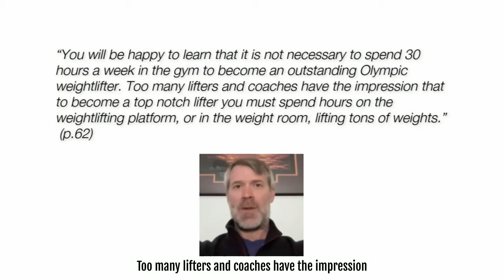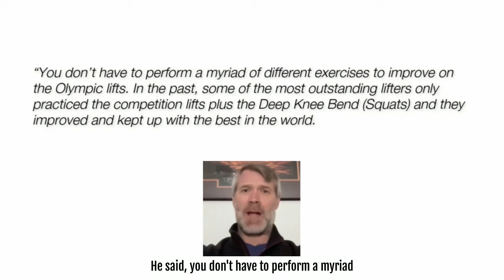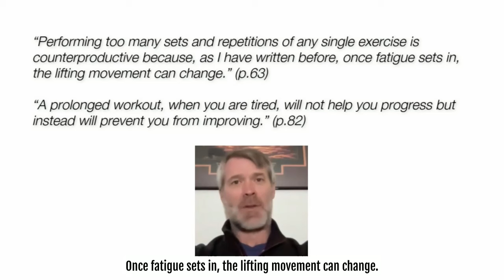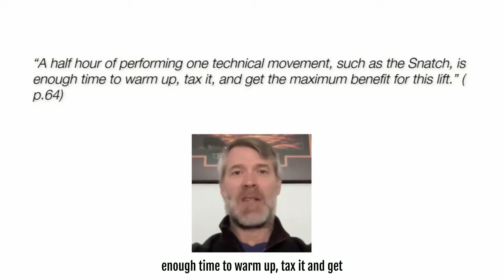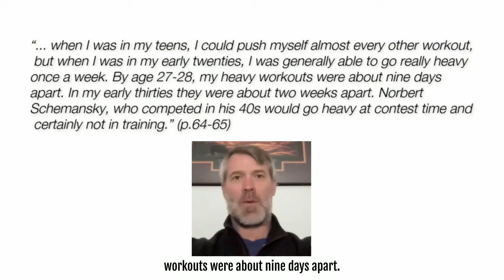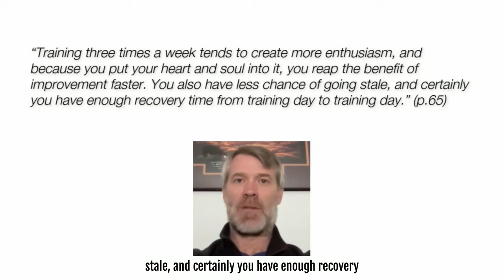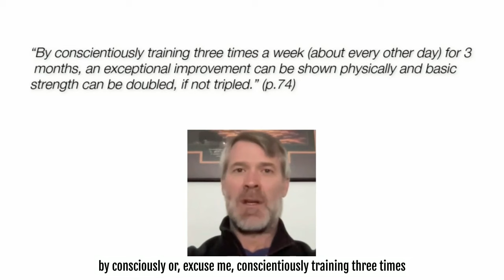Olympic & World Champ’s surprising “BEST” workout schedule?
What is the “best” workout schedule to “Make Gainz?”

How much do you really need to workout?

Who should you listen to, and who’s really right?

You may have heard of the gentleman I’m about to describe.

He:

Won 2x Olympic gold medals,
1x Olympic silver medal,
8x consecutive years World Championships,
Set 26 world records spread over 4 bodyweight classes,
IronMan Mr. World Bodybuilding Champ
Was not subsidized, did not have fancy training quarters, coaches, and drug (steroid) free

His name?

Tommy Kono.

His recommendations on the “best” workout schedule?

Here are some of his statements from his book, Weightlifting, Olympic Style, which I think you’ll not only find valuable, but relieving.

Kono on training time commitment:
“You will be happy to learn that it is not necessary to spend 30 hours a week in the gym to become an outstanding Olympic weightlifter. Too many lifters and coaches have the impression that to become a top notch lifter you must spend hours on the weightlifting platform, or in the weight room, lifting tons of weights.” (p.62)

Now we both know that you probably don’t want to be a “top notch weightlifter” - we’re using kettlebells after all.

But it still is interesting to know that “more” is the myth pretty much everyone fights against.

Kono on exercise selection and “variety:”
“You don’t have to perform a myriad of different exercises to improve on the Olympic lifts. In the past, some of the most outstanding lifters only practiced the competition lifts plus the Deep Knee Bend (Squats) and they improved and kept up with the best in the world.

“Isaac Berger did just that and he won world and Olympic titles and broke world records. Pete George, during his college years, had hardly any time to train, so all he did was the Olympic lifts plus Squats (when he could squeeze in time to train) and he won Olympic and world titles.” (p.66-67)

Here Kono is advocating abbreviated workouts - “just” 3 lifts: Snatch, Clean + Jerk, Squats.
So, you don’t need “much” to see spectacular gains in strength (and everything else).

More from Coach Kono - this time on fatigue:
“Performing too many sets and repetitions of any single exercise is counterproductive because, as I have written before, once fatigue sets in, the lifting movement can change.” (p.63)

“A prolonged workout, when you are tired, will not help you progress but instead will prevent you from improving.” (p.82)

On duration:
“A half hour of performing one technical movement, such as the Snatch, is enough time to warm up, tax it, and get the maximum benefit for this lift.” (p.64)

So, one lift - no more than 30 minutes.
On going “heavy:”

“... when I was in my teens, I could push myself almost every other workout, but when I was in my early twenties, I was generally able to go really heavy once a week. By age 27-28, my heavy workouts were about nine days apart. In my early thirties they were about two weeks apart. Norbert Schemansky, who competed in his 40s would go heavy at contest time and certainly not in training.” (p.64-65)

[NOTE: Norbert Schemansky was a 4-time Olympian, Olympic Gold Medalist, and 3-time World Champ.)

Kono on frequency:
“You can train as the Europeans and put in twice a day, 5-6 days a week… but it doesn’t mean you will improve that much faster… you have a greater possibility of injuries…” (p.65)

“Training three times a week tends to create more enthusiasm, and because you put your heart and soul into it, you reap the benefit of improvement faster. You also have less chance of going stale, and certainly you have enough recovery time from training day to training day.” (p.65)

“Many times the trainee feels that ‘A little bit is good so more would be better.’ Let me state it is far better to do just enough to stimulate development and coax improvement rather than go overboard and “burn” yourself out. You must remember that weight training is a very concentrated form of exercise.” (p.73-74)

This should relieve any sort of guilt you have when an Olympic & World Champ is telling you not to kill yourself in your workouts.

More…
“By conscientiously training three times a week (about every other day) for 3 months, an exceptional improvement can be shown physically and basic strength can be doubled, if not tripled.” (p.74)

“Follow the course on Monday, Wednesday and Friday or Tuesday, Thursday, and Saturday.” (p.74)

To summarize Tommy Kono’s coaching advice to us about workout schedules:
[1]  You don’t need tons of time to train / workout.
[2]  30 minutes is enough to train one lift fully - including warm up..
[3]  You can have world championship performances with minimal training time and minimum exercise selection.
[4]  Avoid fatigue. It alters your technique.
[5]  “Do just enough to stimulate development and coax improvement rather than go overboard and “burn” yourself out.”
[6]  Train 3x a week, non-consecutive days.